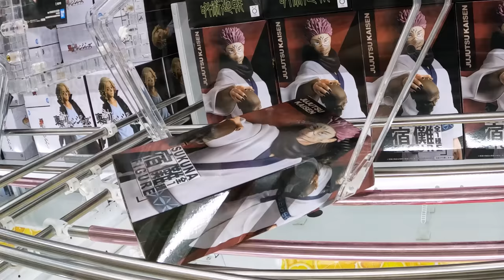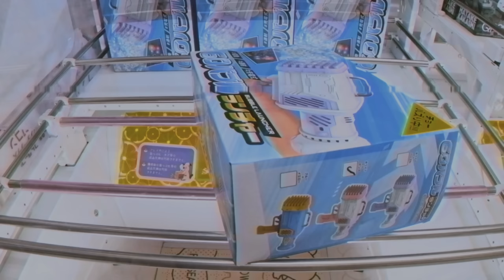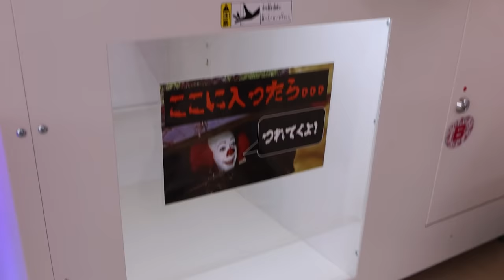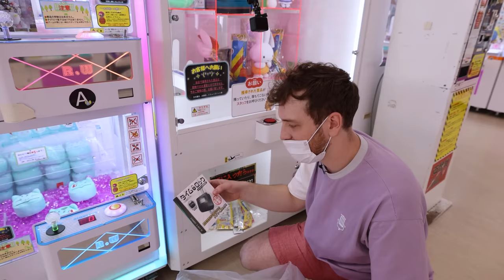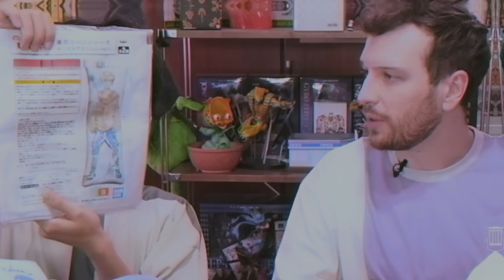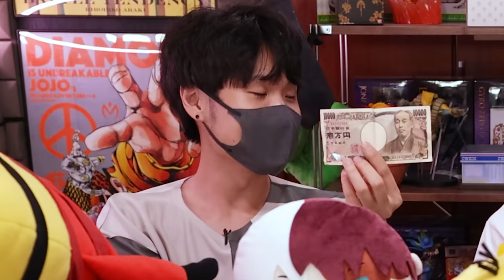Japan $1000 Crane Game Challenge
to get $15 off your first Bokksu Japanese snack box!